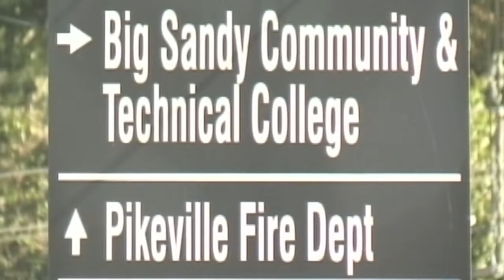BSCTC receives over $3 million in grants for broadband technology project